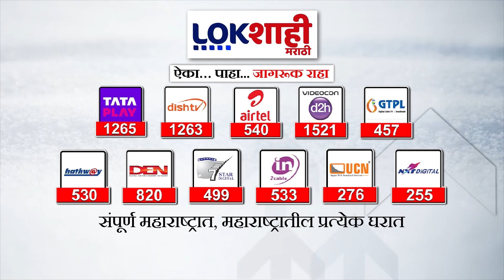Manohar Lal Khattar Resign as Haryana CM : मुख्यमंत्री मनोहरलाल खट्टर यांचा राजीनामा